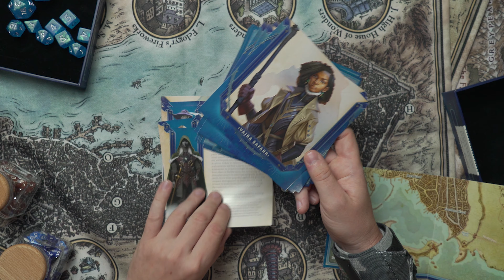Laeral Silverhand's Explorer's Kit | Unboxing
Zestaw gadżetów inspirowany historią jednej z siedmiu wybranek Mystry - Laeral Silverhand! Zobaczcie co kryje się w cudownym, granatowym pudełeczku...